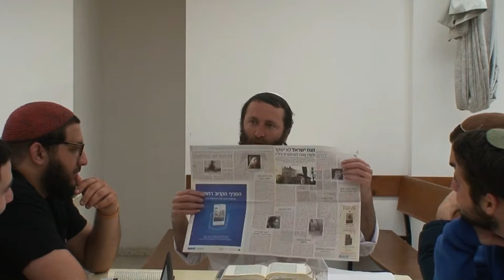פרק י"ג המשך - שופטים | הרב שמעיה כרמל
השיעור הועבר  בתאריך כ"ח אדר ב' תשע"ט